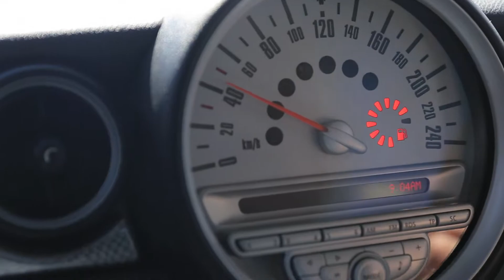DRIVETECH MORNING RUN